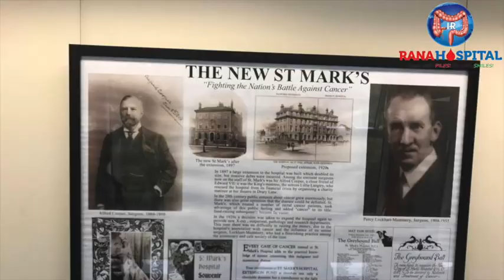Dr Suri did observership in St Mark's Hospital